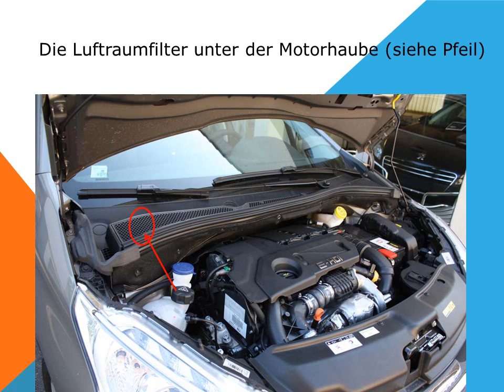Peugeot 208 Kabinenluftfilter wechseln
Wie wechseln Kabinenluftfilter, auch unter den Bezeichnungen Innenraum- oder Pollenfilter bekannt im Peugeot 208.